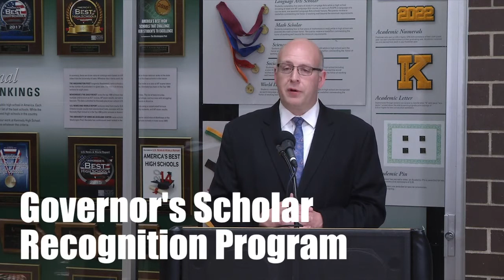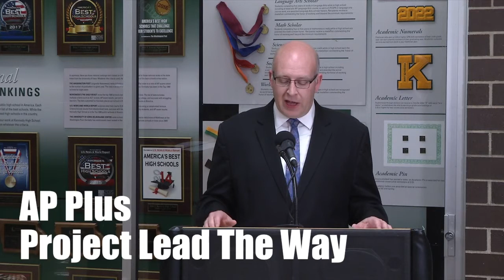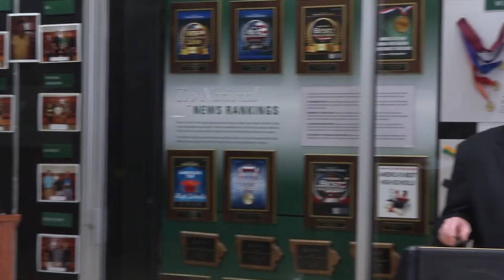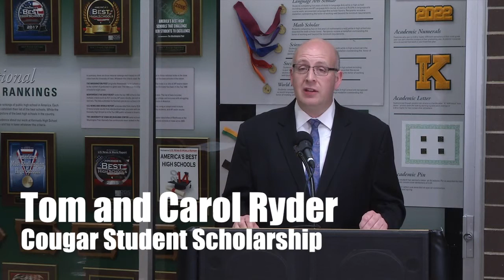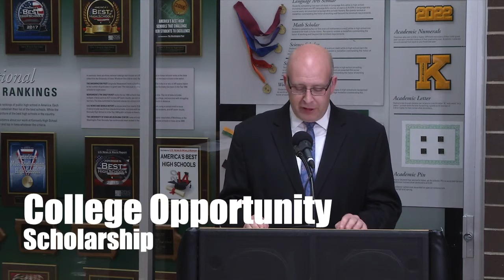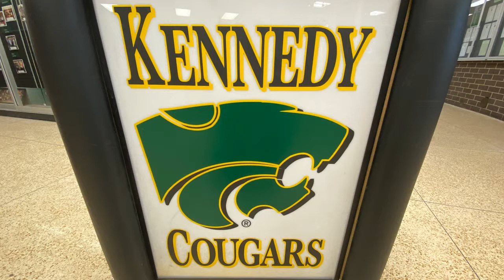Kennedy High School - Senior Recognition Night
Kennedy High School will be sharing the Senior Recognition Night via LiveStream.